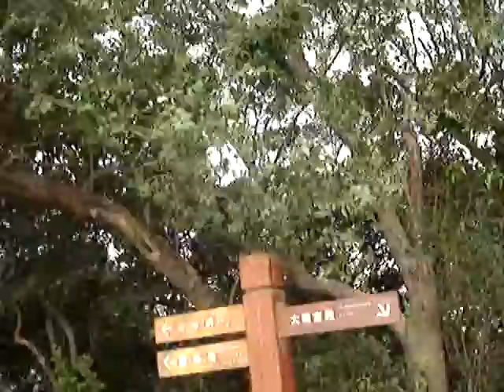Climbing to the top of Jin Shan, Gold Hill, temple pagoda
It's so lush and shady, one has to stop and wonder while climbing up to the light (heavenly place) and seeing wonderful views of the temple grounds, and the city on the river.